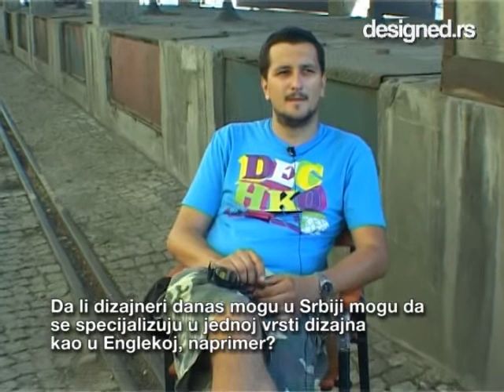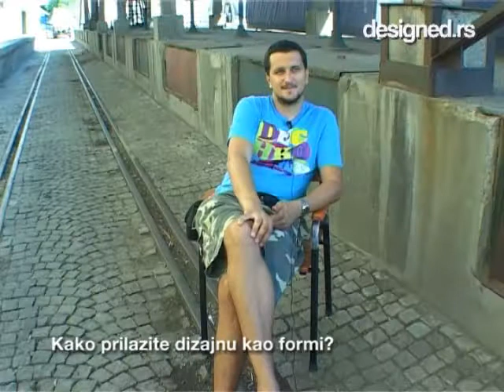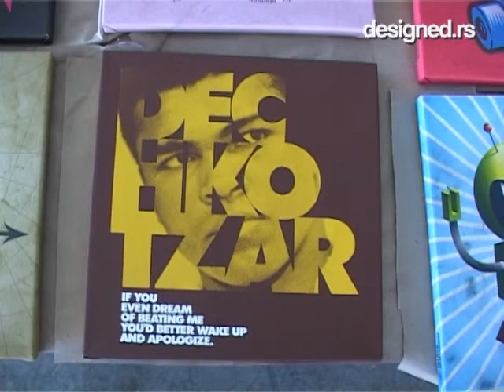Intervju Nikola Radojcic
Intervju sa Nikolom Radojcicem (Braca burazeri) vodjen prilikom priprema za Mikser Design Expo, 23. Maj 2009.